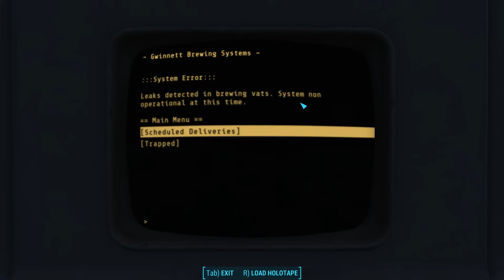The Full Story of the Gwinnett Brewery & Restaurant - Who Was Button Gwinnett? - Fallout 4 Lore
My Products:

Poll: What should my next shirt be?